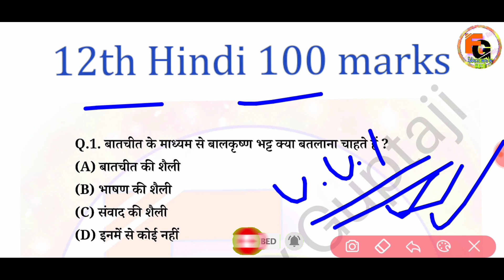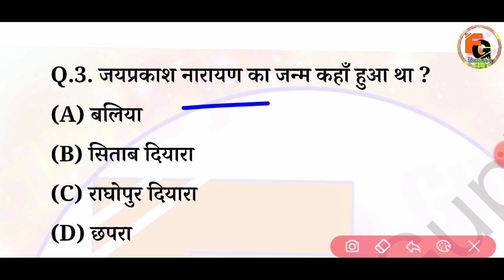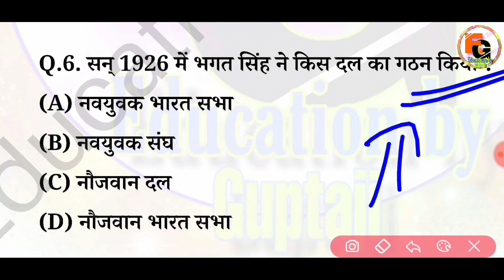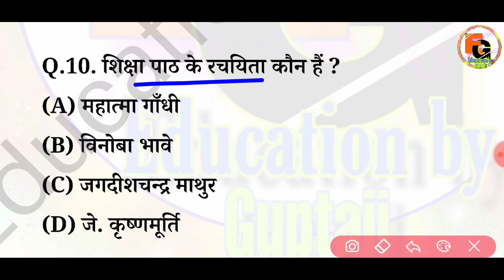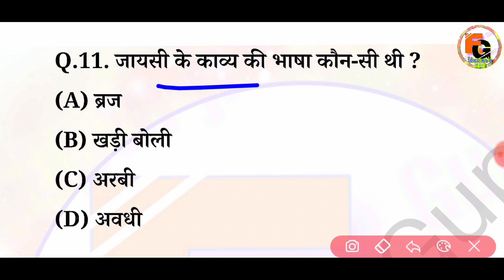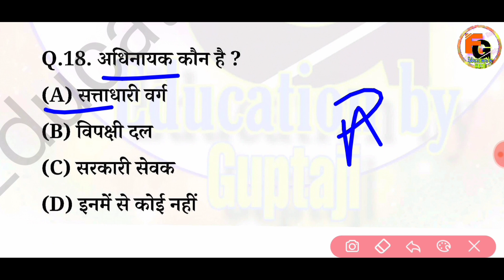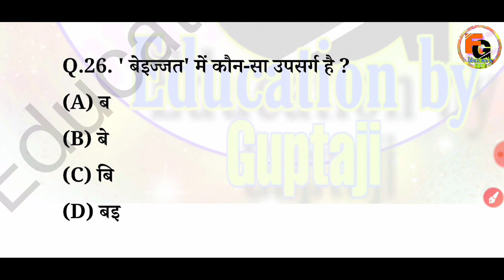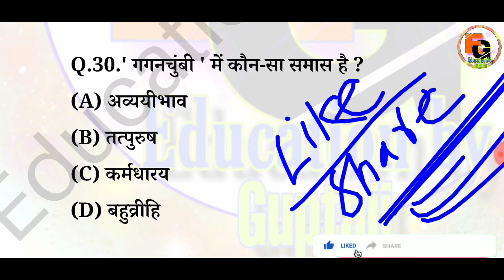12th Hindi 100 marks live class || Bihar board 12th Hindi vvi objective question answer 2022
12th Hindi 100 marks live class || Bihar board 12th Hindi vvi objective question answer 2022

0:04
2:07
3:30
4:54
5:10
6:30
7:50
8:54
9:10
10:33
11:12
12:25
13:45
14:21
15:23
16:48
17:20